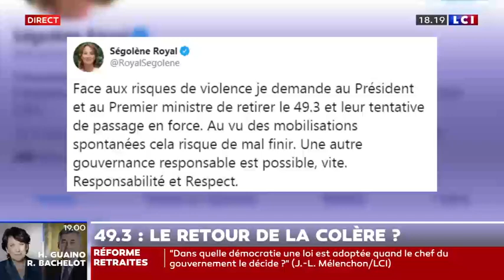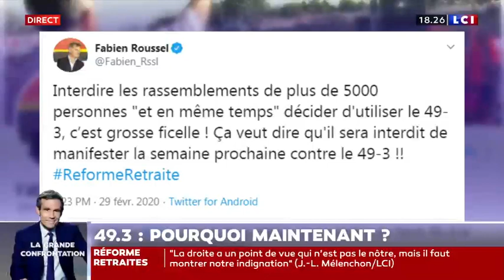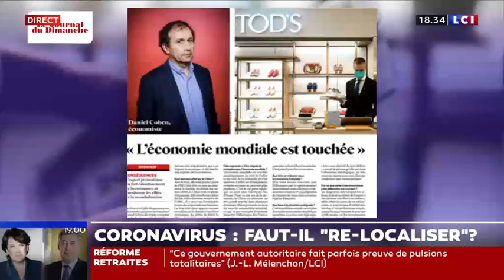Jean Luc Mélenchon (LFI) est l'invité de En Toute Franchise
"La majorité est autoritaire, vulgaire, grossière [...] Il fallait que les gens le voient pour le croire."